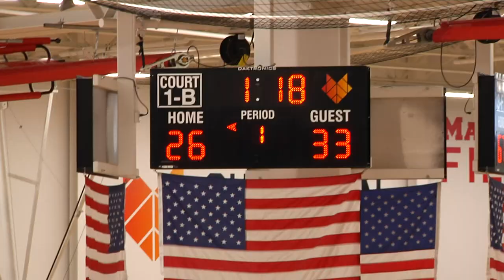WI Academy vs WI Truth 040823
Payton Danforth #24